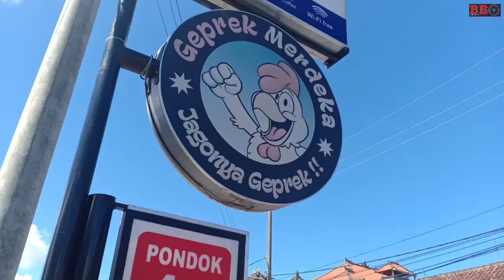Yamaha xsr155 dan Yamaha Nmax155 akan jadi Tulang punggung Yamaha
Yamaha Nmax155 memang menjadi jagoan atau tulang punggung penjualan yamaha sampai saat ini. Nah hadirnya yamaha xsr155 dimana langsung mendapat respon positif dari bikers membuat kalangan otomotif memperkirakan xsr155 akan menjadi calon jagoan baru yamaha. Bisa dikatakan dengan larisnya xsr155 ini menjadikan sport heritage bermesin sohc 1 silinder 155cc ini akan menjadi tulang punggung baru yamaha mengantikan yamaha vixion.